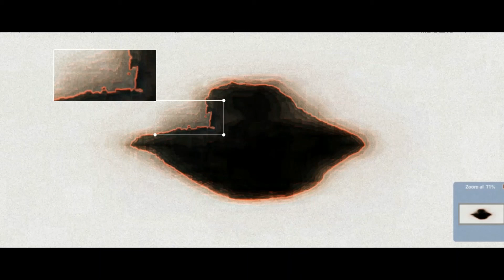Siracusa, avvistato UFO nella notte tra sabato e domenica.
Siracusa, avvistato UFO nella notte tra sabato e domenica. La “luce” ferma nel cielo in via dell’Olimpiade.

Avvistamento di un oggetto non identificato. Da alcune indiscrezioni non ufficiali, nella notte tra sabato 3 e domenica 4 è stato avvistato da una coppia un UFO. Il luogo in questione è in Via dell’Olimpiade, Balza Akradina. Per alcuni minuti l’oggetto molto luminoso sarebbe rimasto immobile a pochi metri da due testimoni.

Altri dettagli non sono confermabili, ma a quanto pare nei prossimi giorni arriverà a Siracusa un Ufologo per studiare e ascoltare la versione dei due testimoni oculari.